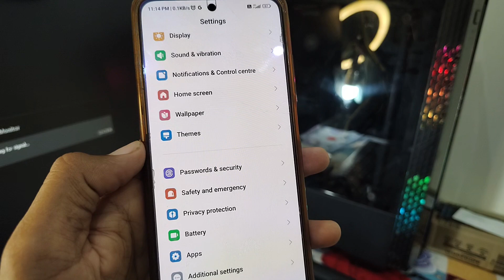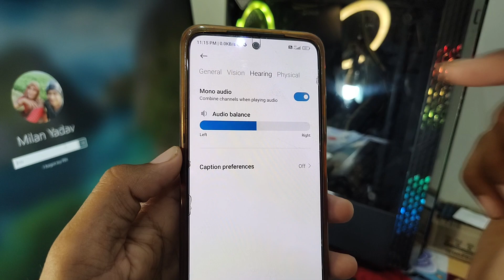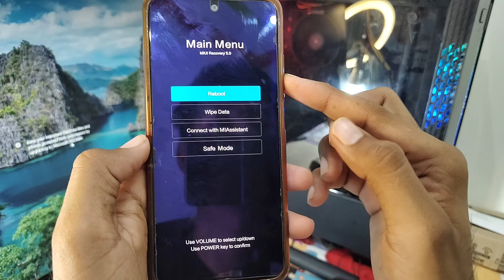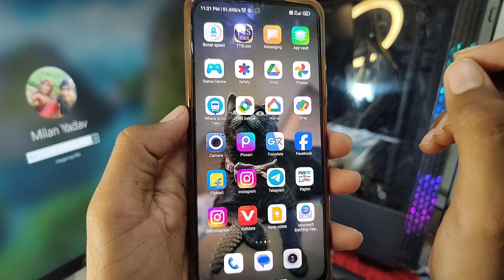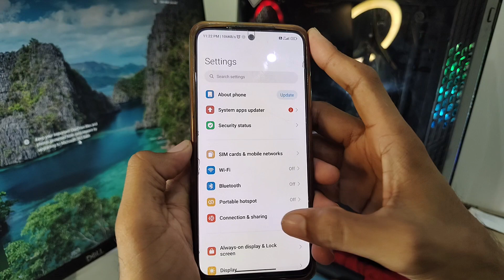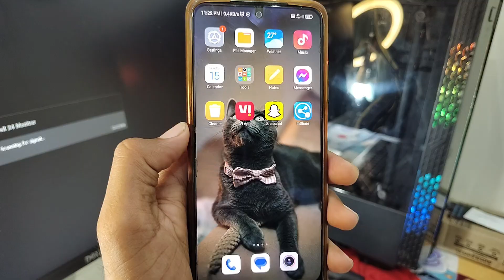Phone volume increase automatically | redmi mobiles automatic volume up down